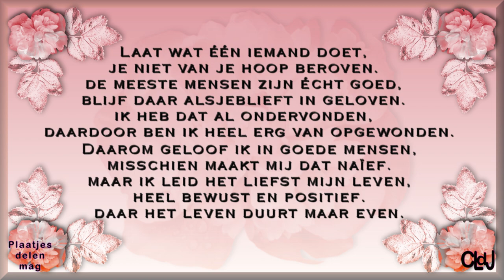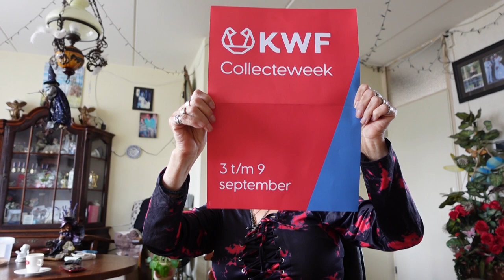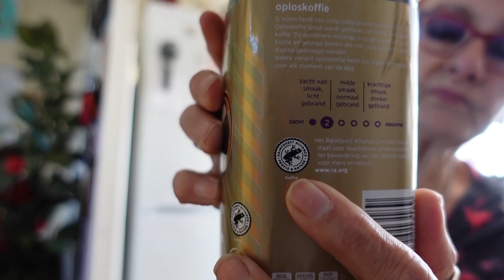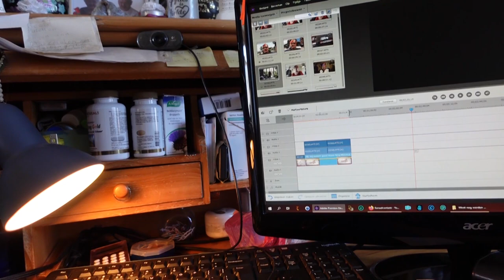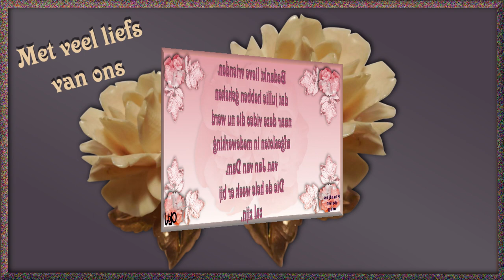ma 7 aug |Willy komt | Carin is jarig | Elwing deed even mee | visite gehad Loge in aantocht. #1920